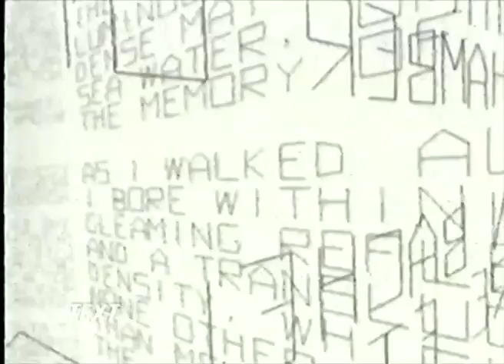Osmose, a VR experience by Char Davies - from the BBC's "The Net" TV show circa 1998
This footage is from an episode of "The Net", a BBC technology show. It features a section about a VR work called "Osmose" that I always thought was pretty cool. I don't think I ever got to try it but I think I did see it being used down at an exhibition in Newcastle. It of course looks very rudimentary compared to anything out today such as Apple Vision Pro or Meta Quest headsets, but for the time it was quite incredible. I think it ran on Silicon Graphics hardware at the time which was the best hardware available for any kind of 3D development.